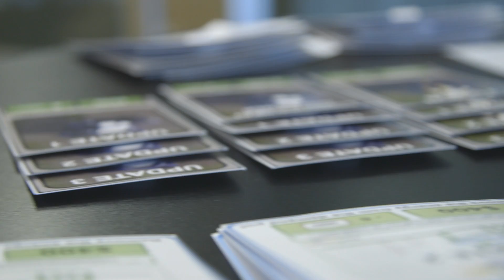Newtonian Shift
Experience the energy transition to 2030 in one day. Disruptive technologies, distributed generation and new customer-facing services are transforming the utility sector. The Advanced Energy Centre is inviting C level executives from utilities across Ontario to explore alternative business models, and new ways to remain competitive and build new revenue streams in this changing landscape. Newtonian Shift is a new kind of collaborative workshop, providing utility leaders the opportunity to experience a realistic simulation of over 15 years of utility sector transformation in less than a day. This intimate business strategy game has already been successfully used by multiple utilities from across Europe, to prepare for a transformed electricity sector. Combining evidence based analysis, we have customized this session to give thought leaders from the Ontarian electricity industry an opportunity to explore the changing dynamics of our electricity system over the coming decades, and the unique opportunities this presents to utilities.